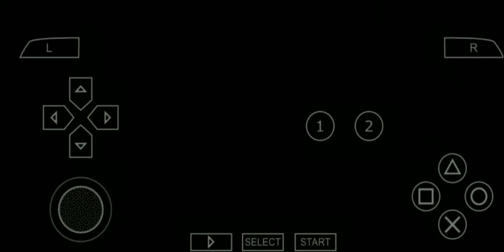GTA LCS Veículo de Especial: Rumpo H/EC Vermelho